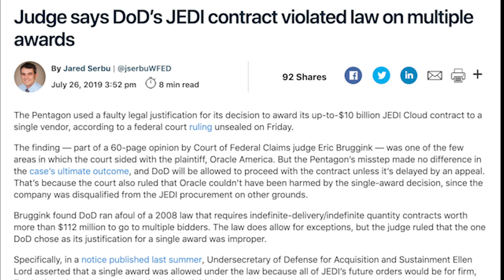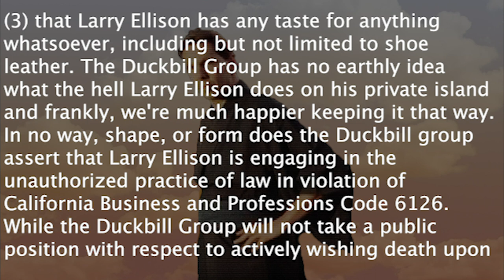Happy Birthday Larry Ellison!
Here's to you, Larry Ellison, you egomaniacal lunatic. Happy birthday!